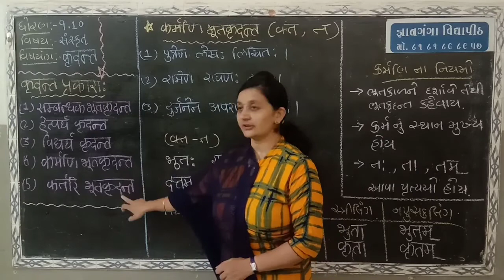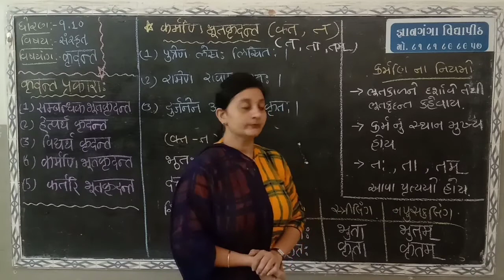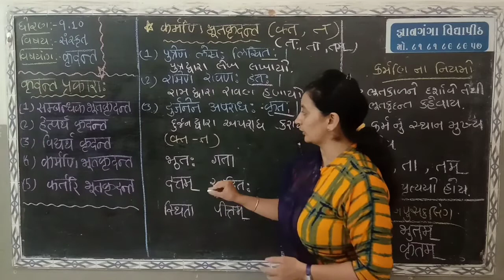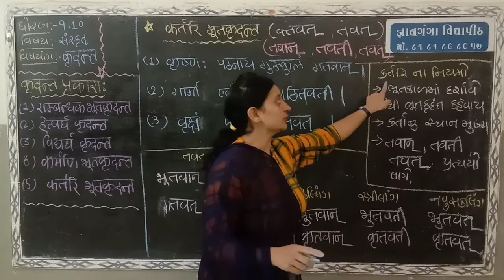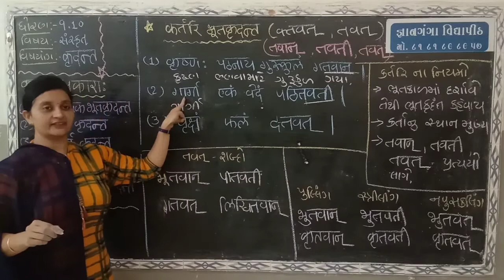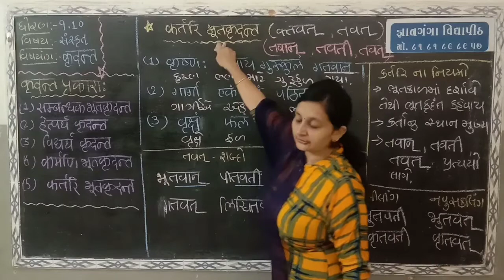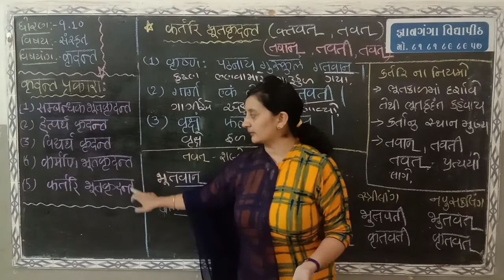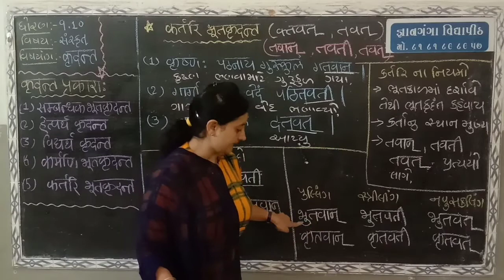ધોરણ 9/10 સંસ્કૃત ક્રુદન્ત PART 2